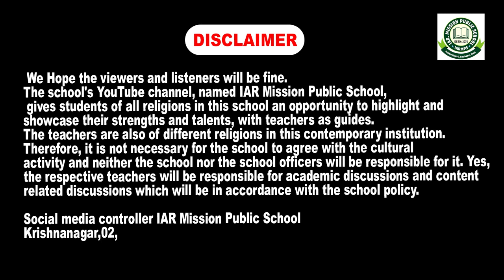हम ख्वाजए अजमेर के हैं चाहने वाले | Awarad Fair 2079 BS | IAR MISSION PUBLIC SCHOOL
Social media controller
 IAR Mission Public School
Krishnanagar,02,

ہدایات
امید ہے کہ ناظرین و سامعین بہ خیر و عافیت ہوں گے۔
اسکول کا یہ یوٹیوب چینل بہ نام آئی اے آر مشن پبلک اسکول، اسکول میں موجود تمام مذاہب کے طلبہ کو اپنے اپنے اندر موجود خوبیوں کو اجاگر اور پیش کرنے کا موقع دیتا ہے، جس کے لیے اساتذہ کو راہ نمائی پر مامور کرتا ہے۔ اساتذہ بھی اس عصری ادارہ میں مختلف المذاھب ہیں۔ اس لیے ثقافتی ایکٹیوٹی سے اسکول کا متفق ہونا قطعا ضروری نہیں ہے اور نہ اسکول یا اسکول کے ذمہ دار اس کے جواب دہ ہوں گے۔ ہاں علمی مباحث و مواد کے متعلق بحث و مباحثہ کے لیے متعلقہ اساتذہ جواب دہ ہوں گے جو کہ اسکول کے اصولی نظام کے مطابق ہوں گے۔

سوشل میڈیا کنٹرولر
آئی اے آر _مشن_ پبلک اسکول